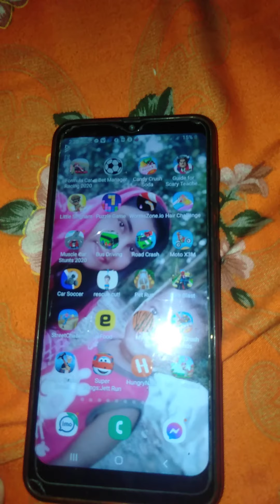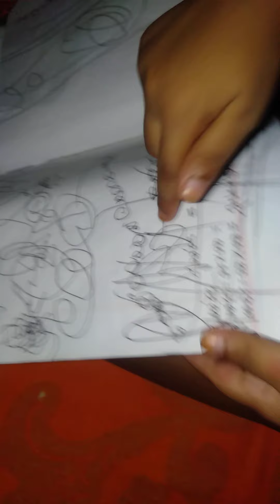সাইকেলের জন্য কান্নাকাটি 49😭😭😭😭😭🌷🌷🌷